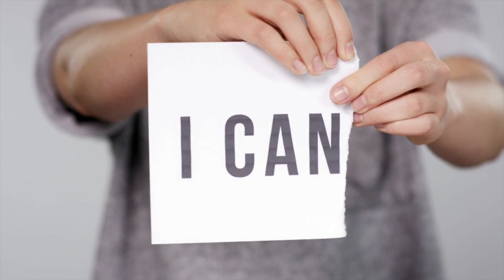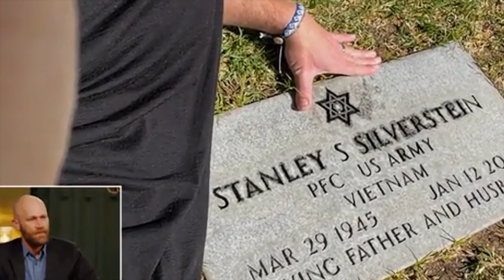MARRIED AT FIRST SIGHT AFTERPARTY SEASON 15 - EPISODE 11 "DIGGING UP THE DIRT" MITCH, NATE & JUSTIN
FueledByIntentions

VIDEO DESCRIPTION
Host Keshia Knight Pulliam digs into the spouses' childhood roots with Nate, Justin and Mitch as they discuss how growing up without both parents around has affected them as adults, the circumstances that led to Justin's brother raising him, and their differing opinions on the root of Morgan and Binh's downfall. What did you find shocking from this up close look at episode 10?

CAST: Lindy and Miguel, Krysten and Mitch, Alexis and Justin, Stacia and Nate, Morgan and Binh

EXPERTS: Pastor Calvin Roberson (Pastor Cal), Dr. Pepper Schwartz (Dr. Pepper), Dr. Viviana Coles, Devon Franklin, Dr. Pia Holec

HOST: Kevin Frazier, Keshia Knight Pulliam, Donna Rizxo (From Rizzo with Love), Angelique Jackson, Nichole Haynes,

The SCRIBE Bible Journal uses a simple four question Bible study format that works with any passage of Scripture.